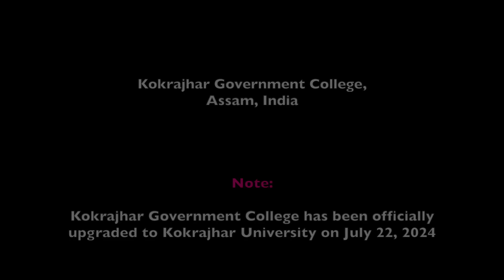Kokrajhar College | Assam | India